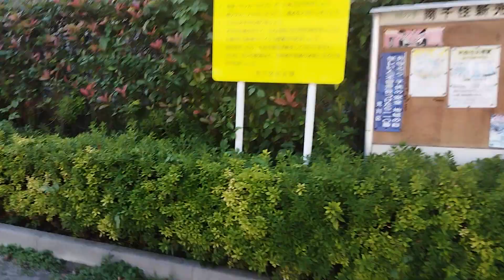荒川区の防災広場でタバコ拾い42#shorts#sdgs#ゴミ拾い#タバコ